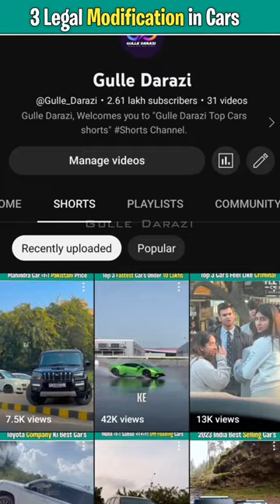3 Legal Modification in Cars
3 Legal Modification in Cars

Description:-